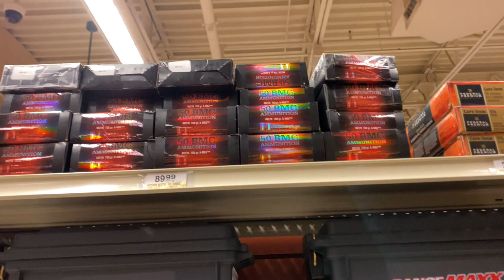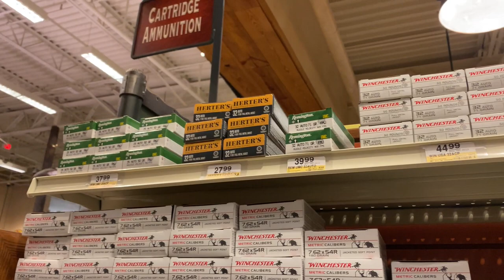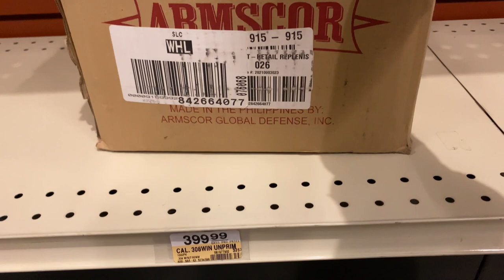Ammo Shortage in Alaska | Day after X mas